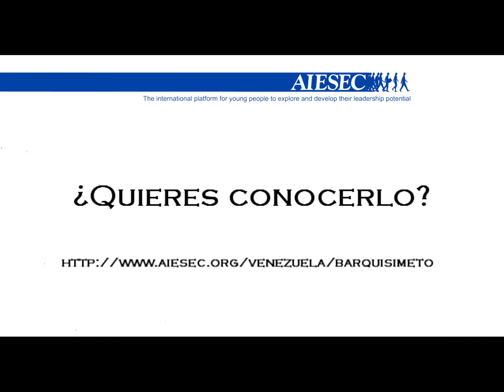Meet our Interns: Trailer subtitulado.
El es Stephen. Viene de Tanzania y está aquí en Venezuela. ¿Te interesa conocerlo?